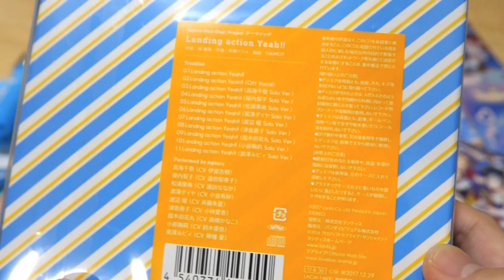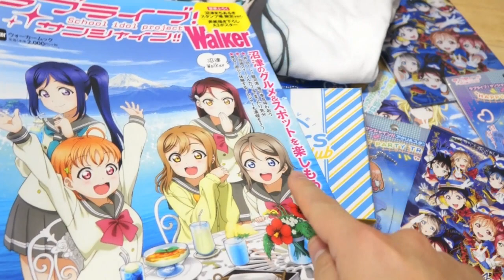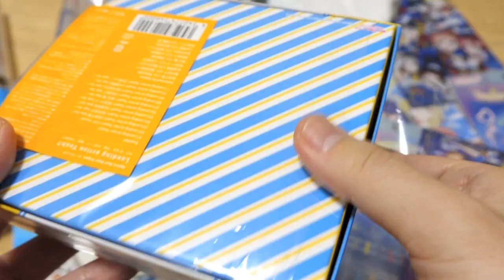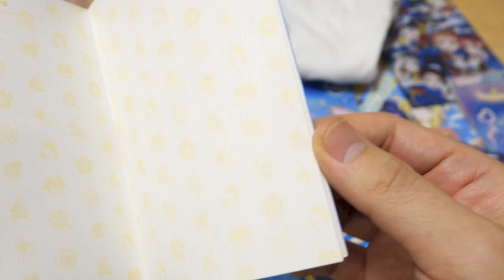レオン氏、沼津へ聖地巡礼に行ってきます！ラブライブサンシャイン!! Aqoursファンクラブ入会！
聖地巡礼のオススメスポット情報お待ちしております😄